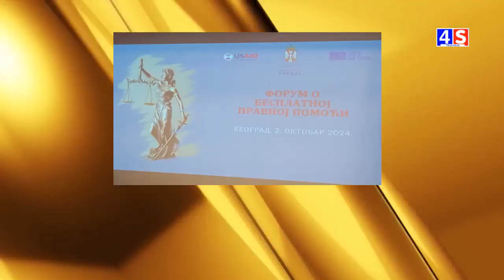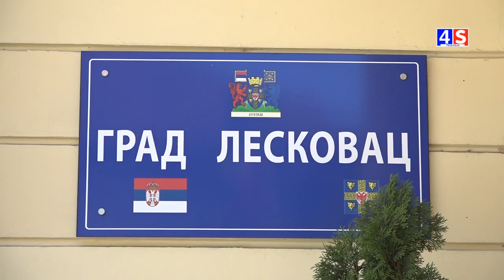Vesti TV 4S 02.10.2024.